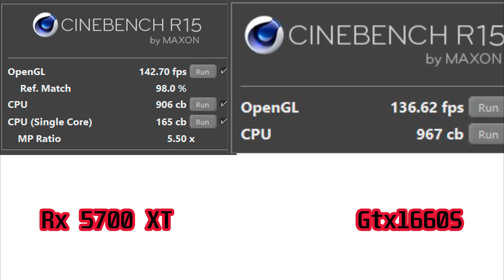ASUS TUF GAMING RX 5700 XT - Una muy linda bestia